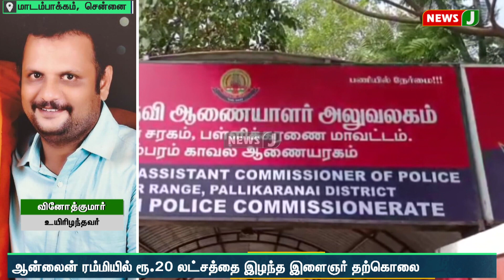விடாது துரத்தும் ஆன்லைன் ரம்மி.விரக்தியில் மருந்து விற்பனையாளர் தற்கொலை.சென்னையில் அதிர்ச்சி!| NewsJ